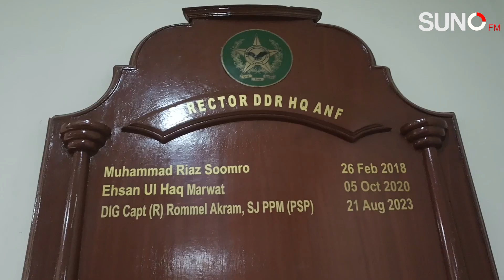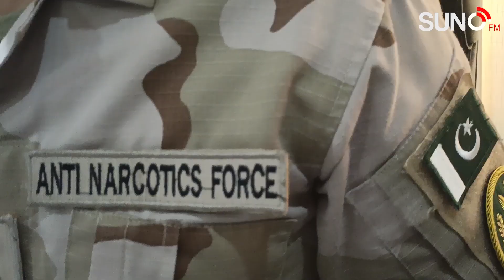Crackdown on Drug Trafficking: Major Narcotics Smuggling Network Busted!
In a decisive move to ensure national security and safeguard the future of our youth, the government and military leadership have intensified actions against drug dealers across the country. The Anti-Narcotics Force (ANF) has made significant strides in the fight against narcotics, recently apprehending a major drug smuggling network operating through an online shopping platform. Captain (Retired) Rameel Akram, Director of the Anti-Narcotics Force, highlighted that the crackdown on drug trafficking has been ongoing for over a year, with a focus on both dismantling networks and raising awareness to prevent youth from falling prey to drug abuse. Stay informed on the latest developments in the battle against narcotics by exploring the detailed report by Usman Paracha. Together, let's build a safer and drug-free future for our nation!

Copyright strictly prohibited
© Copyright Information: